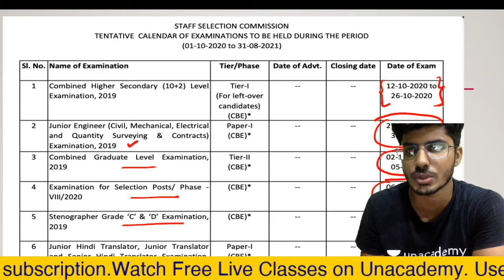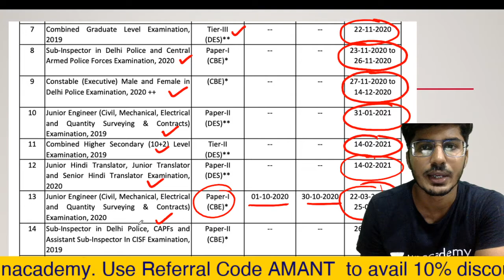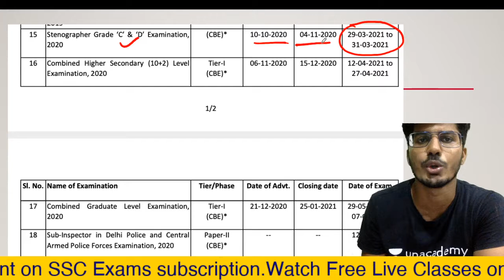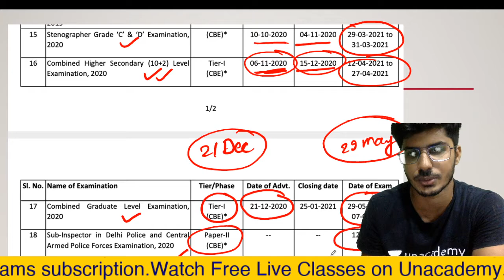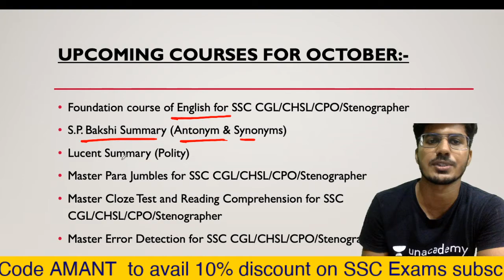SSC BIG UPDATE | CALENDAR RELEASED CGL CHSL MTS CPO GS